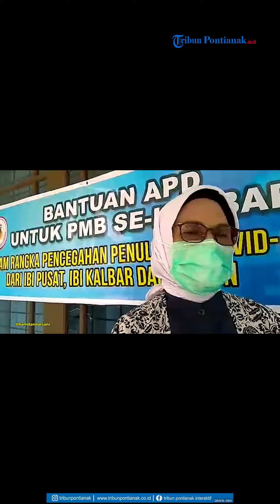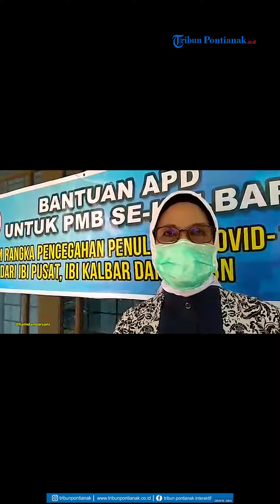Ketua PD IBI Kalbar Uray Rosdiana Serahkan APD untuk Praktek Mandiri Bidan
Ketua PD IBI Kalbar Uray Rosdiana mengatakan beberapa APD yang diserahkan meliputi baju Hazmat, Masker dan sarung tangan latek.

 Secara terperinci APD tersebut meliputi 1500 masker, 1500 pasang sarung tangan dan 300 hazmat.